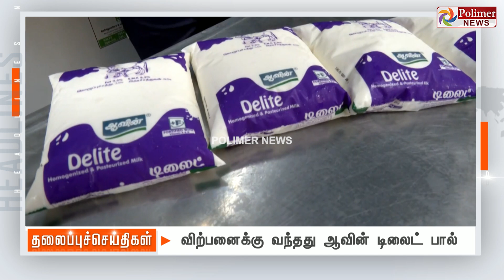Today Headlines - 01 December 2023 | இரவு தலைப்புச் செய்திகள் | Night Headlines | Polimer News